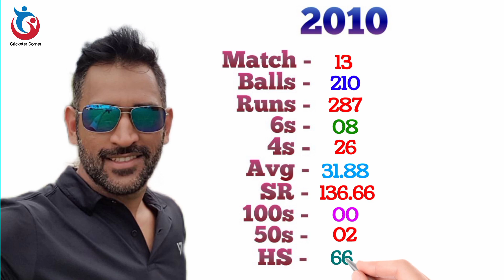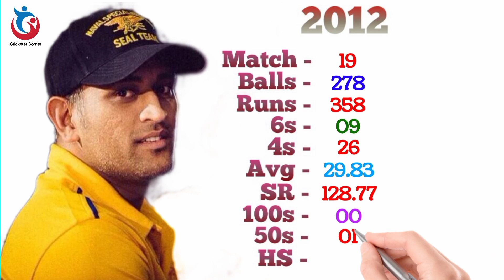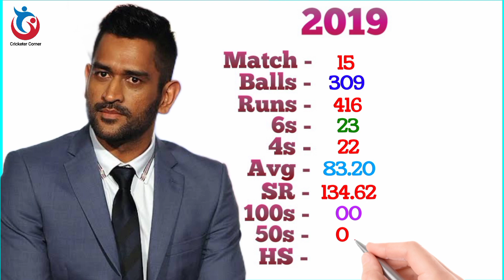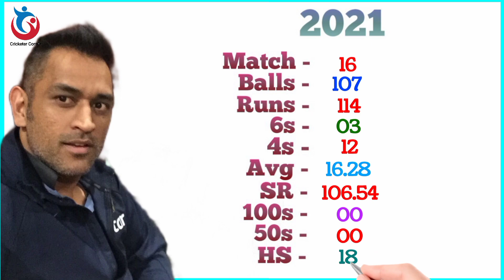MS Dhoni IPL Career || CSK || Match, Runs, 4s, 6s, 100, 50, Avg || MS Dhoni IPL Stats